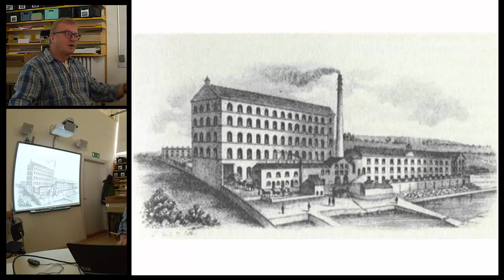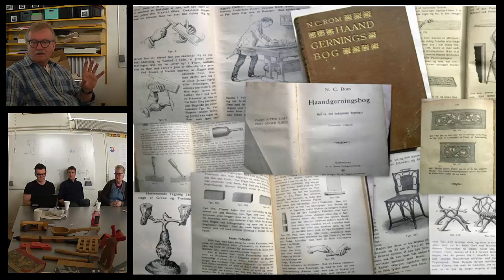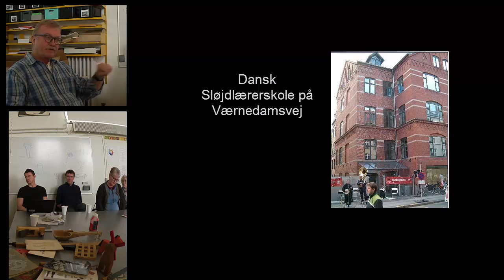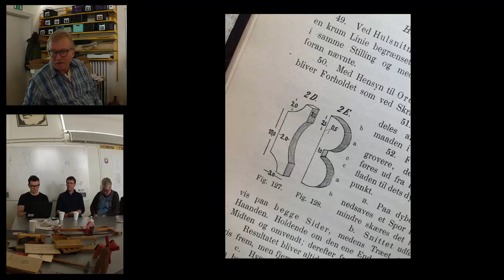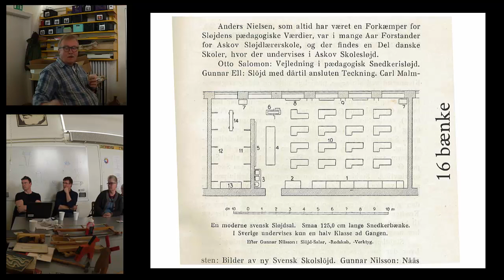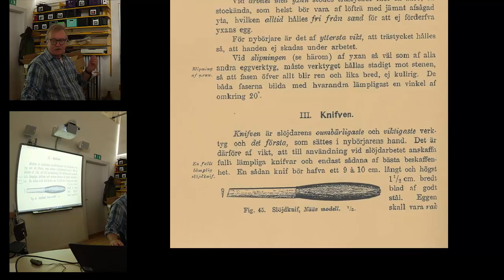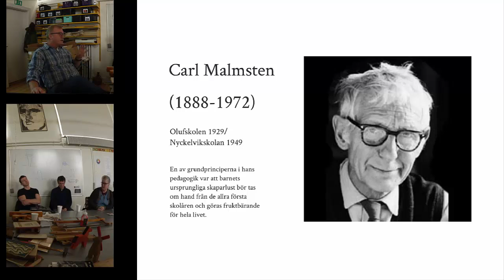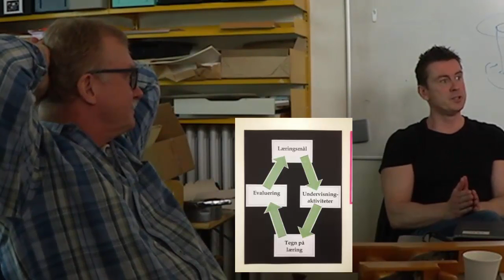HD - Sløjdens historie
Peter Hersted fortæller om sløjdens historie